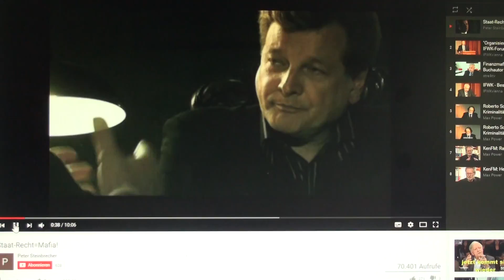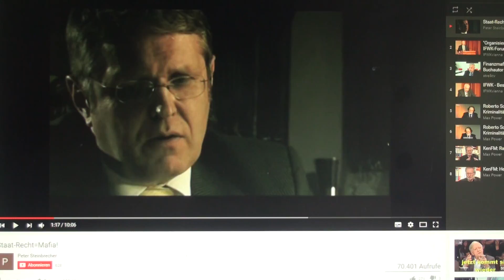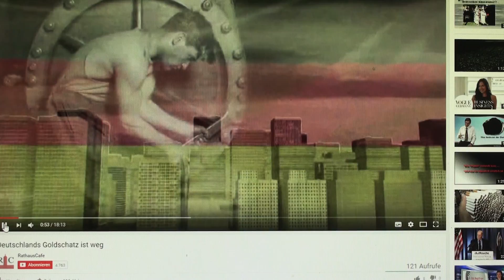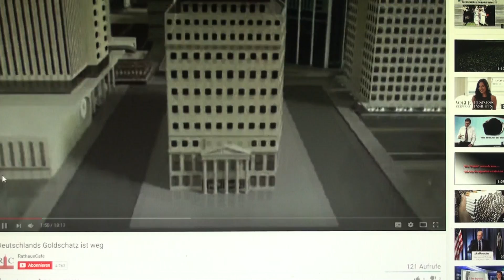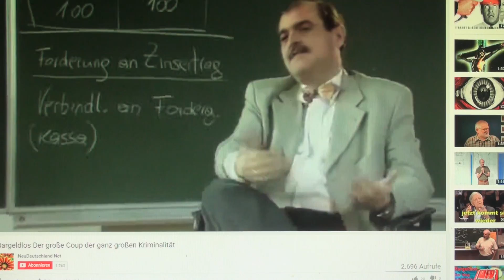Hallo Boniretter... ihr seid mal wieder voll verplant!!!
Der Deutsche im Arbeitsdienst rettet die Gangster. Nur noch aus Privatinitiativen ist Rettung zu erwarten, da ist die Lücke im korrupten Systhem, es gibt verseckte Techniken welche zur Selbstversorgung bestens geeignet sind. Fröhliches wandern in jene verteufelte Deflation, die Industrie Saurier einfach aushungern und selber machen ohne Mammon, aber mit Know how. Nicht Links nicht rechst ist die Lösung, sondern kleine autonome Einheiten. Ein Dörflein macht nicht mit und braucht keine Manager mehr. Wie es den Aussteigerkommunen ging, wie denen die Hölle bereitet wurde, das ist der nächste Upload.                                                       Preussag Ein Oberbulle outet sich Finanzfaschismus Dr. Hetzer Bargeldlos